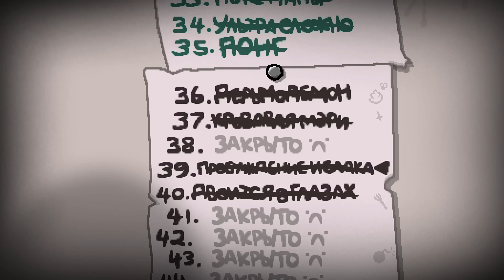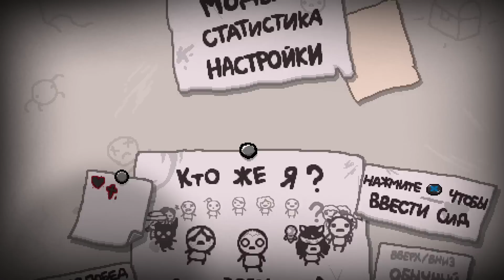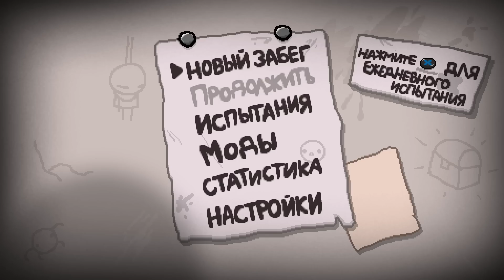Гайд-Прохождение Айзека - Эпизод 057 - Испытание Пробуждение Исаака и разбор Матери